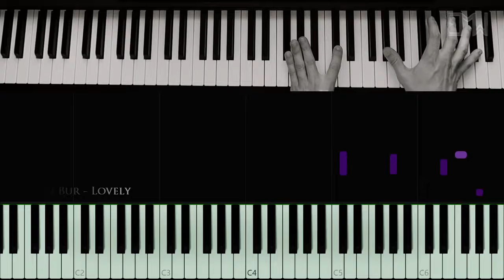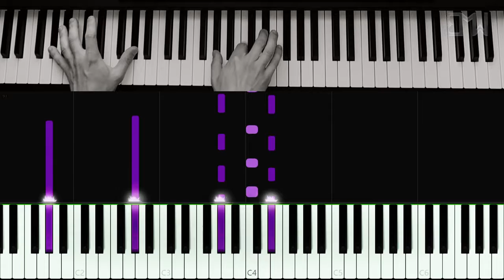Beautiful Relaxing Piano: LOVELY | by Florian Bur [Piano Tutorial] (Synthesia)